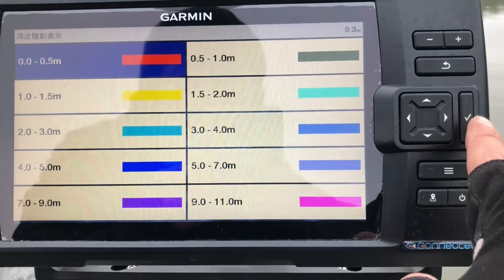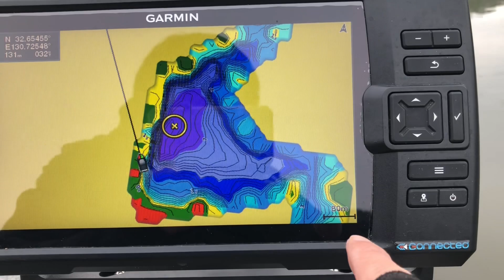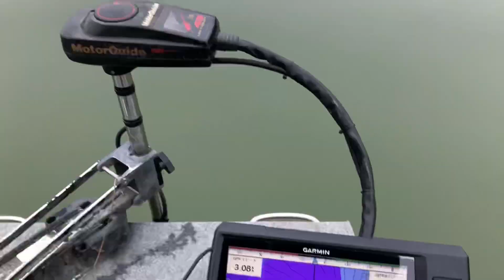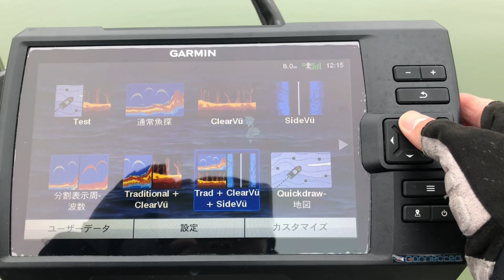萩尾ため池の深い場所ってどうなってるの？を検証してみました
冬の釣りのセオリーの一つに水温が安定している深場を攻めるというものがあると思います

じゃあその深場はどこにあって水深はどのくらいあるの？と疑問に思いますよね？

ということで今回は萩尾ため池のオカッパリから狙える深いところに焦点を当て検証してみました

等深線を見ながらこんなふうにディープが広がっているんだと知ってもらえたら幸いです

皆様の冬バスを手にする一助になれたら嬉しいです(^^)